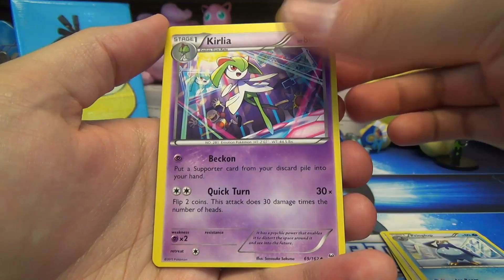Pokemon Pack Daily XY BREAKthrough Booster Opening Day 451 - Featuring ThePokeCapital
In today's Pokemon Pack Daily, I, Jeff, am opening a booster pack of XY BREAKthrough! Don't know what Pokemon Pack Daily is? Then watch Day 1 which has a longer intro with full explanation

Want to be a guest contributor for this series and are in our network?

Any music heard in our videos is created and used with his permission. All music in THIS video is from his new album Dolphin God which you can purchase